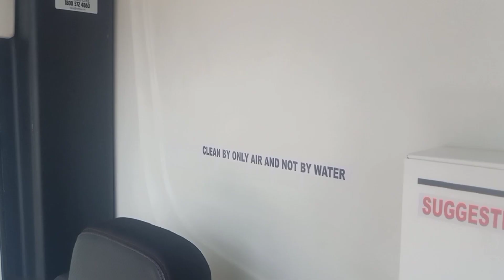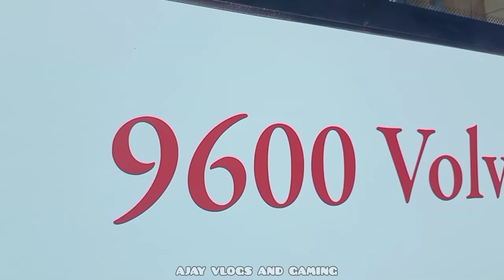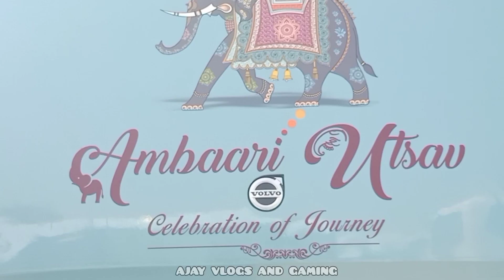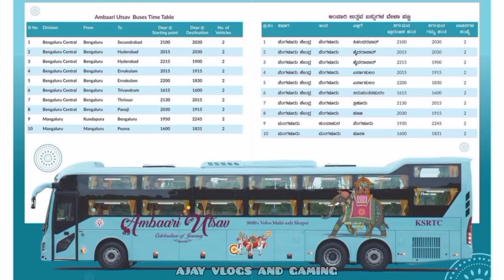2 CRORE😳😱 KSRTC AMBAARI UTSAV NEW VOLVO 9600S LUXURY BUS LAUNCH AC SLEPPER BUS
KSRTC VOLVO 9600S SLEEPER CLASS BUS

                         ♥️ Volvo 9600 ♥️

Designed for Luxury and comfort The all-new Volvo 9600 is all about luxury. Your passengers will enjoy travelling in the highest comfort and style, while you benefit from the convenience of a smooth ownership experience. Already from afar the Volvo 9600 radiates attitude, elegance and safety. The premium feel is equally strong on the inside. Superior choice of materials, finely crafted details and trim, comfortable seats, and a very relaxing ambience. Truly a next step in luxury & comfort.

A new design – beyond styling

The moment you meet the Volvo 9600 you feel this coach is special. This coach is built for a luxurious travel experience. The elegance and the attractive details really catch the eye. The distinctive V-shaped headlights complemented by the exterior body design, add a sense of grandeur. The vehicle’s inner gradient theatre floor gives every passenger excellent visibility in the seater coach, and the spacious berths in the sleeper coach ensure a comfortable travel experience. Part of the relaxing ambience for an enjoyable journey.

A holistic design philosophy is the secret behind the distinctive personality of the new Volvo 9600. The coach is designed to express comfort and luxury, but functionality and performance are never compromised. The obvious elegance comes from the fact that everything you see is there for a reason.

Outstanding aerodynamics

The new front of the Volvo 9600 has a distinct and powerful expression. But every single line and surface is part of an aerodynamic masterpiece. An undisturbed flow with a minimum of turbulence results in reduced noise, increased stability and a fuel-saving reduction in air resistance.

Designed for driver performance

Our design fundamentals are also clearly visible in the driverʼs environment. A pleasantly curved dashboard where everything is in the right place creates a calm and clean space, and a premium driverʼs seat creates a perfect workplace..

Features

Passengers expect a premium experience and the new Volvo 9600 will definitely meet their expectations. Excellent comfort, low noise and perfect climate. The coach is available in both sleeper and seater variants. Let the Volvo 9600 be the new flagship of your fleet.

Ajay Vlogs and Gaming 💙

Hash Tags --